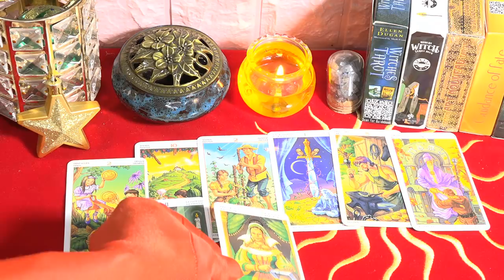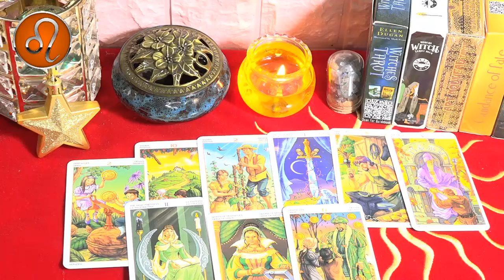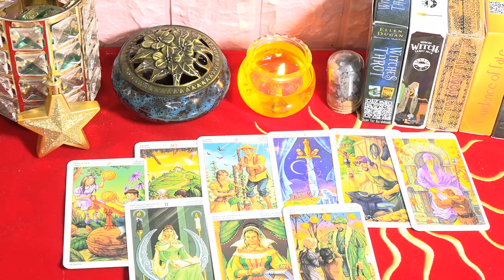Atención🔴 Horóscopo de Mhoni vidente🔮 19 de Marzo🙌 Apareció el ángel de la suerte - PREDICCIONES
Ver el horóscopo del nuevo día muestra que Géminis tiene mucha suerte y éxito cuando no hay muchos retrasos y no surgen problemas. Para que puedas disfrutar cómodamente de los resultados que consigues. Esta constelación experimenta cosas nuevas para poder descubrir el potencial que aún esconden.Redes oficiales de Mhoni Vidente:
♈ 05:16 Aries
♉ 07:38 Tauro
♊ 10:15 Géminis
♋ 12:32 Cáncer
♌ 14:55 Leo
♍ 17:20 Virgo
♎ 19:45 Libra
♏ 22:05 Escorpio
♐ 24:16 Sagitario
♑ 26:30 Capricornio
♒ 28:50 Acuario
♓ 31:15 Piscis